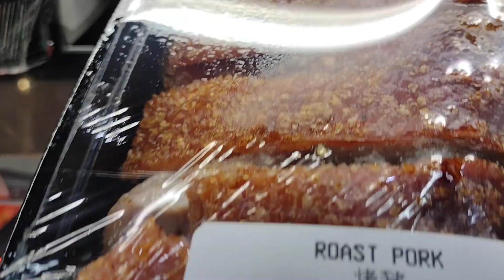去華人超市燒味部晚了,他們關門了, 但蜜汁叉燒,脆皮燒豬,嫩滑油鷄,黑椒燒鵝都包在盒子裡, 應有盡有,非常便宜的價格, 抵食.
燒味係廣東菜入面嘅燒嘢食，酒樓同中式快餐都有得賣，通常會同飯、米粉、河粉或者麵一齊食. 燒味及鹵味不但鈉含量較高，更收藏高脂風險，或增患冠心病危機。消委會指，燒鵝、乳豬、鹵水鵝、燒肉及燒鴨均屬高脂食物，以燒鵝及乳豬最肥

Hi, I am a artist ( painter ) if you have time, welcome to visit my art website ,here is the address -My Paintings website Address

除了畫, 陳叔善也是加拿大影視廣告播音演藝員工會 ( Actra ) 的正式演員. 先後主演超過30個北美英語主流社會電視廣告如百事可樂, Mr. Sub, CIBC, Mr. Big, Toilet Duck...等等. 畫家陳叔善也是一位攝影師及導演制作人,亦是一位本地歌手,藝名 Peter Chan,專唱國粵語經典抒情金曲,因為外型斯文歌聲甜美清爽,故有多倫多費玉清美譽之稱.不過陳叔善本人喜歡別人叫他為畫家歌手.畫家一直跟隨著譽滿東南亞花腔女高音歌唱家韋秀嫻老師學習歌藝, 亦經常被邀請為各僑社,團體,政客晚宴,各個商場和演唱會作演唱嘉賓及主持司儀. 實在是一位真正多才多藝的藝家n.